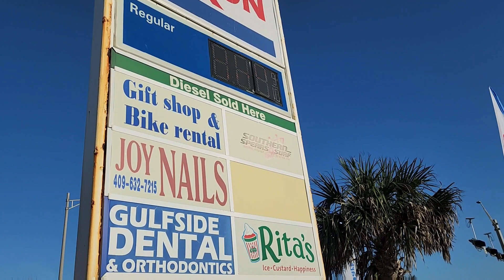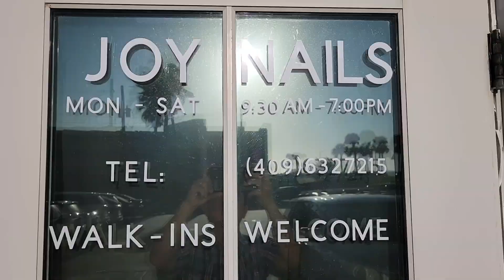Vlog #132-Joy Nails, Gulfside Dental, Southern Spears, Exxon, Rita's, Seawall Souvenirs &Bike Rental